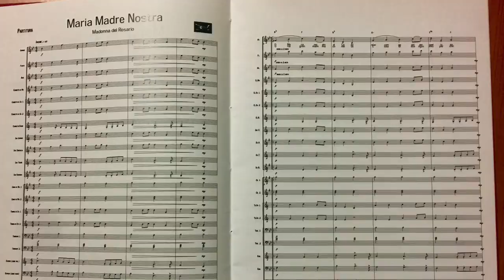Maria Madre Nostra Musica: A. Moretti Testo: Don Felice Wlderk - Canta A. Monarca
Brano scritto per onorare La Madonna del Rosario di Vejano.